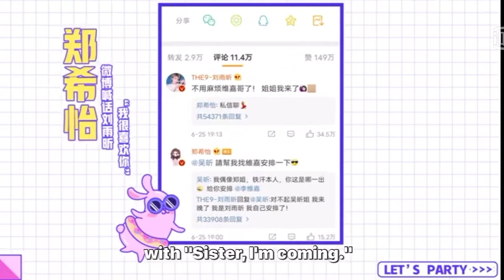Yumiko came just because of Liuxin THE9 screaming